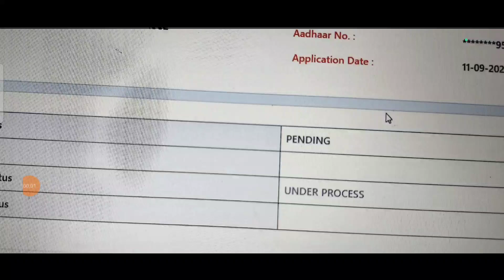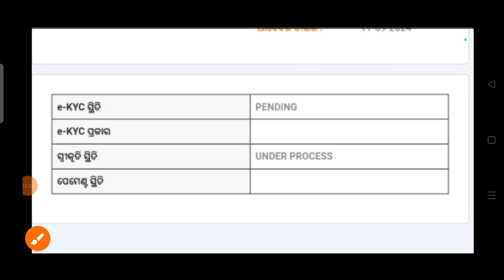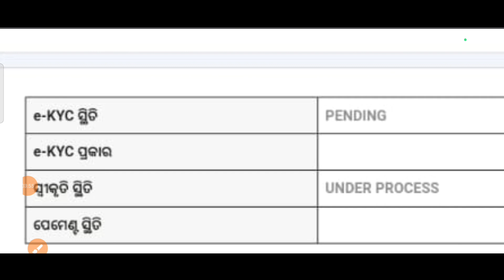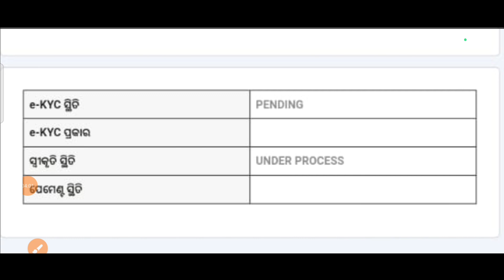Subhadra Yojana ekyc pending & Under process/subhadra Yojana 2024/subhdar jojona list change today/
Subhdar Yojona KYC PENDING/Subhadra Yojana final report/subhdra Yojona status & verification report/

subhadra Yojona list name not showing/subhadra 3rd phase payment/suvadra status check ✅/

Subhadra Yojana Form Reject representatives Bord/ସୁଭଦ୍ରା ଫର୍ମ କାହିଁକି reject ହେଲା ଜାଣନ୍ତୁ/odianews/

Your Query -
Subhadra field verification pending
Subhadra Yojana under process
subhadra Yojana status check online
subhadra Yojana status
how to check Subhadra Yojana status
subhadra Yojana status kemiti check karibe
subhadra Yojana status online
subhadra Yojana status online in mobile
subhadra Yojana mobile apps
subhadra Yojana ekyc pending update
subhadra Yojana ekyc mobile apk
Subhadra Yojana KYC status completed
how to check Subhadra Yojana KYC status
subhadra Yojana kyc kaise karen
Subhadra Yojana all bank balance check
Suvadra yojana balance check ✔️
How to check suvadra Yojana Money status
Suvadra yojana tanka
Subhadra Yojana money all bank balance check
Subhdra Yojona Online Apply Prosess
Subhadra Yojona kaise apply karen
Subhadra Yojona mobile se
Subhadra Yojona apply 2024 odisha
Subhadra Yojona apply
Subhadra Yojona in mobile phone
Su
Subhadra Yojana Form Fillup Online
subhadra yojana application form
subhadra yojana form ଦଉନ୍ଲୋଡ
Subhadra Yojona form odisha
subhadra yojana apply form
How to fill subhadra Yojona form
Subhadra Yojona Form kaise bharen
Subhadra Yojona Form kaise fill karen
Subhadra Yojona Form kemiti bhoribe
Subhadra Yojana Apply Documents|| Subhadra Yojana Full Details Explain/How to apply Subhadra Yojona/
Income certificate no need for apply subhadra Yojona
Subhadra Yojona kemiti apply karibe
Subhadra Yojona benifit
ଇନକମ ସାର୍ଟିଫିକେଟ ଦରକାରୀ
କାହାକୁ ମିଳିବ ଟଙ୍କା
ଗୋଟିଏ ପରିବାର ରୁ କେତେ ଜଣ ପାଇବେ ଟଙ୍କା
ସୁଭଦ୍ରା ଯୋଜନା ଆବେଦନ କେମିତି କରିବେ
ଉପ ମୁଖ୍ୟମନ୍ତ୍ରୀ ପ୍ରଭାତୀ ପରିଡା ବଡ଼ ଘୋଷଣା